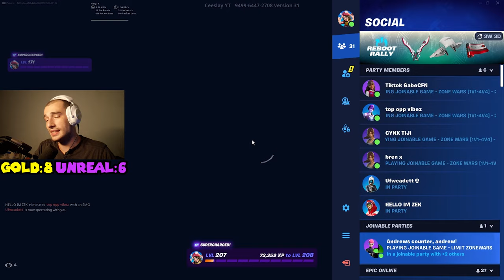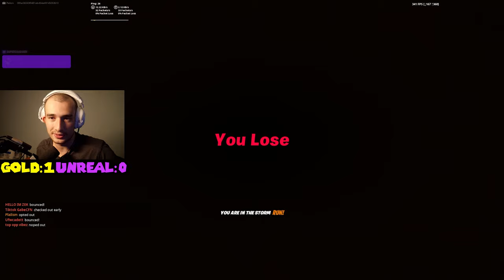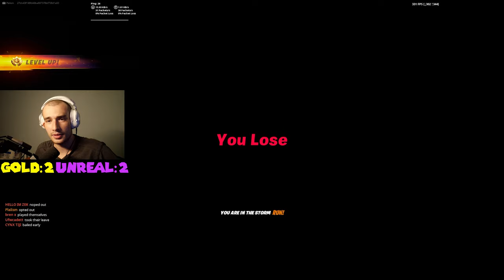4 GOLD PLAYERS vs 2 UNREAL PROS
4 GOLD PLAYERS vs 2 UNREAL PROS